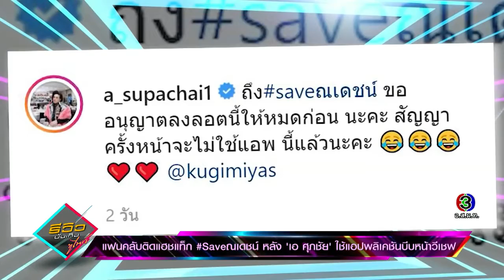แฟนคลับติดแฮชแท็ก Saveณเดชน์ Saveอั้ม หลัง “เอ” ใช้แอปพลิเคชั่นบีบหน้า 3 ก พ 63 รีวิวบันเทิง